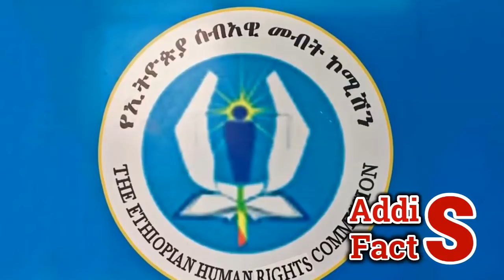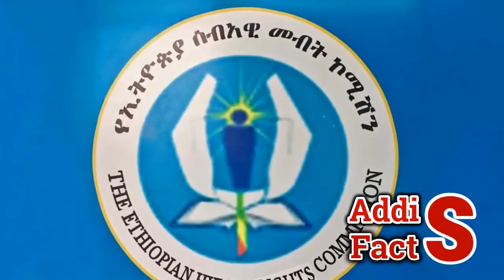Ethiopia | ሰበር ዜና | ምርጫ ቦርድ ተ ዛ ተ በ ት | በአዲስ አበባ ሌላ ጉ ድ ተገኘ | በባህርዳር ያልተሰማው ጉ ዳ ት...